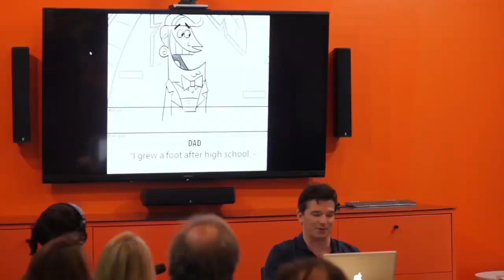Veg Replace Tennis Fairly OddParents Fairly Odd 15 Years Nick Rounds